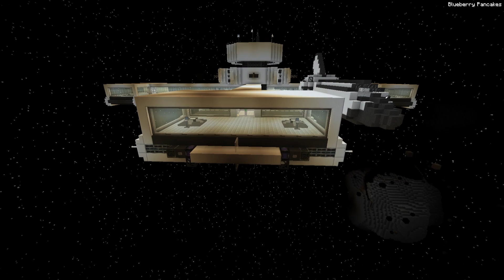SPECIAL: Hinter den Kulissen! | Minecraft StarDust | Balui | Minecraft Roleplay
Gerne könnt Ihr mit mir in den Kommentaren über das Spiel diskutieren. Vielen Dank ♥

► TWITTER, INSTAGRAM UND CO. ◄

Alle Links zu Merch und Co. findet ihr auf meiner Kanal Seite oben in der Übersicht:

Und jetzt viel Spaß mit dem Video ihr